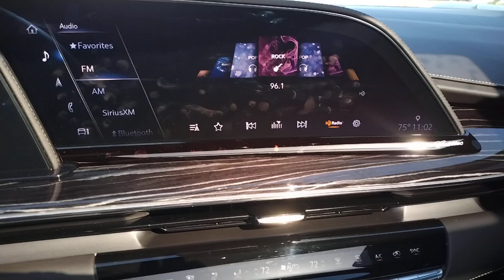2023 Cadillac Escalade AWD V Series G10975a loaded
Rear seat media center, panorama sunroof, all power, leather, front and rear heated seats and more call James Beach Buick GMC Myrtle Beach SC for a test drive